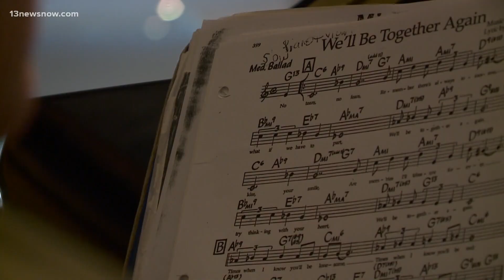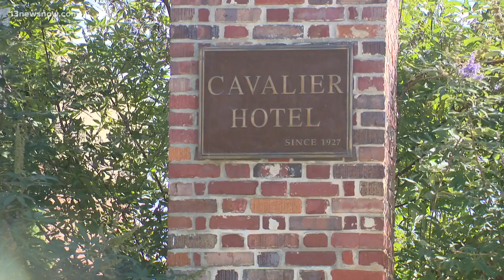Cavalier Hotel master plan nears final phase with opening of Embassy Suites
Developers are putting the finishing touches on the $435 million master plan for the historic Cavalier Hotel property in Virginia Beach. A third hotel just opened to guests last week, nearly 100 years after the original Cavalier Hotel first opened it's doors at the Oceanfront in the 1920s. The final phase of the project will be upgrades to the public park next to the new Embassy Suites.